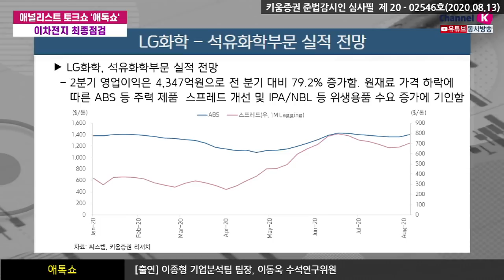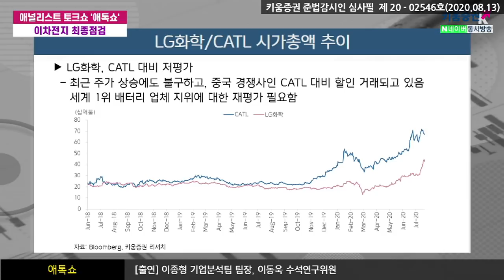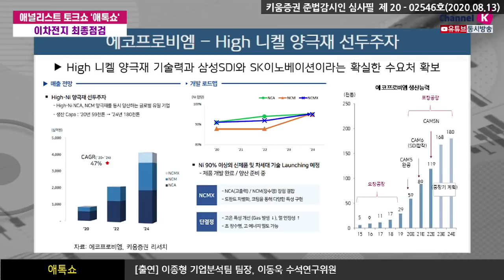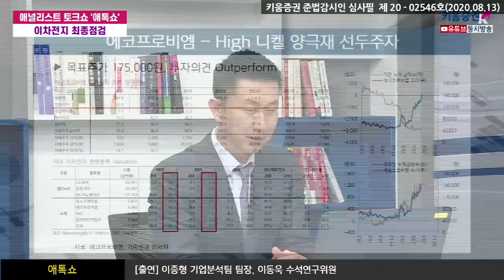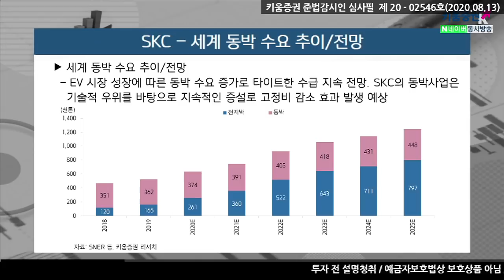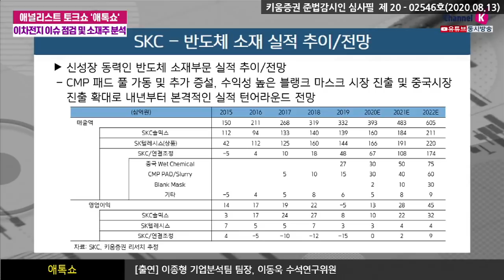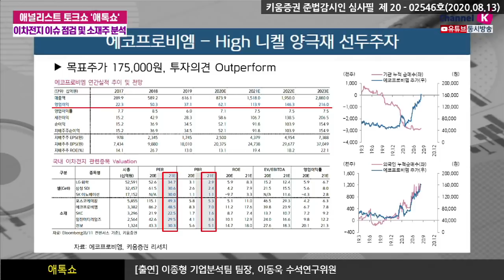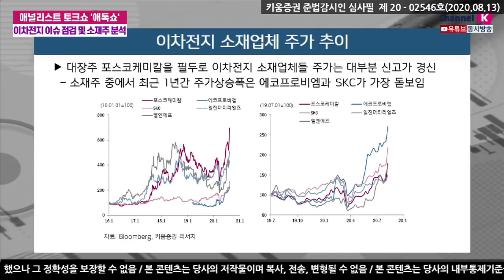이차전지 이슈점검 및 소재주 분석 (애톡쇼.주식투자/20.08.13)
애톡쇼 종목배틀!
00:00 오프닝
04:39 올해 2분기 화학부문 실적이 호조세 기록, 그 이유 및 향후 전망은?
06:24 최근 주가 상승으로 벨류에이션 부담 존재, 판단 방향은?
09:20 최근 소재주들의 주가가 좋았던 이유
10:50 소재업체1 에코프로비엠
20:18 소재업체2 SKC
26:15 소재업체3 포스코케미칼

​강병욱&김주연 채널K 앵커, 이종형 키움증권 기업분석팀장, 이동욱 키움증권 기업분석팀 수석연구위원